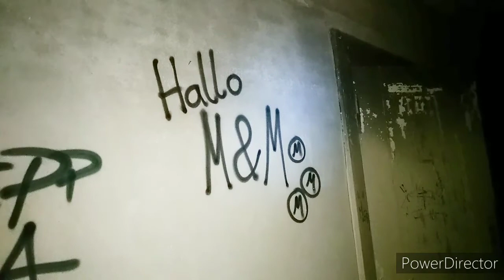Lost Place - Das Bewohnerheim im Harz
Dies ist das Hermann Duncker Wohnheim im Harz, seit 1990 verlassen. Paar Einrichtungsgegenstände sind noch vorhanden. Teilweise eingestürzt